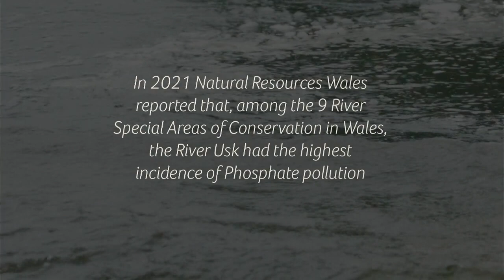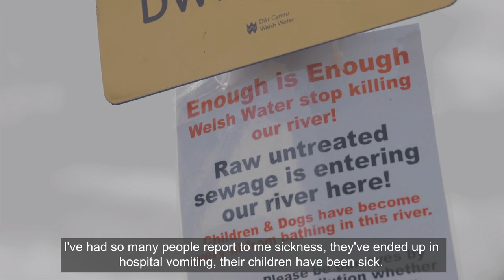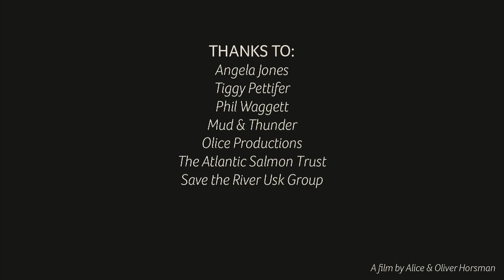River Usk - The River that was lost?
I commissioned this documentary to bring awareness to plight of the demise of the Beautiful Highly Protected River Usk.  The River runs 76 miles through the most wonderful countryside

In 2021 Natural Resources wales reported that, among the 9 River Special Areas of Conservation in Wales, the River Usk has the highest incidence
of Phosphate pollution.

We need to say "NO MORE" to river pollution, demand investment to improve our sewer
systems.  Call for tougher regulation and effective monitoring of agricultural pollution by animal waste and soil erosion.
Please support campaign .